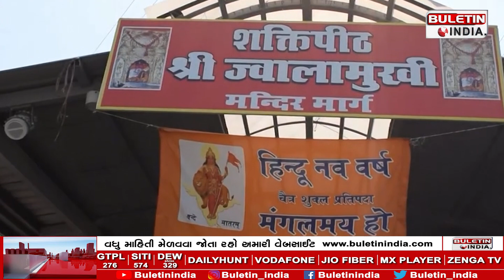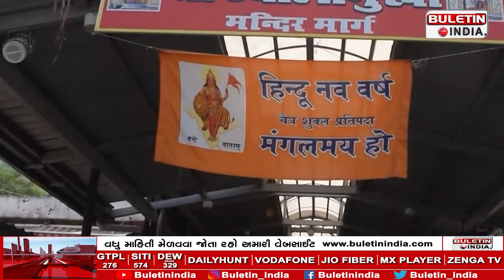શું તમે જાણો છો ? એક એવું જ્યોત જે બળતણ વિના પ્રગટે છે .